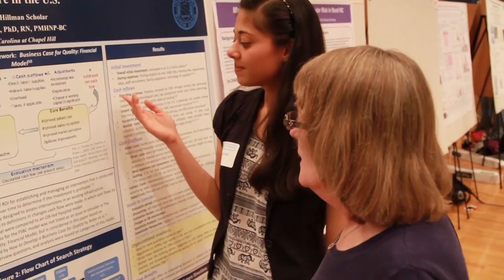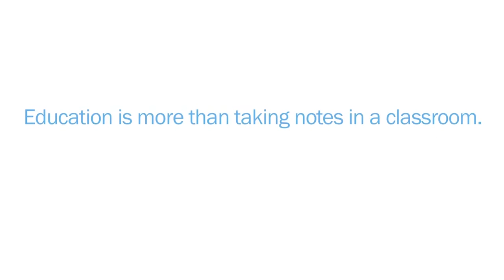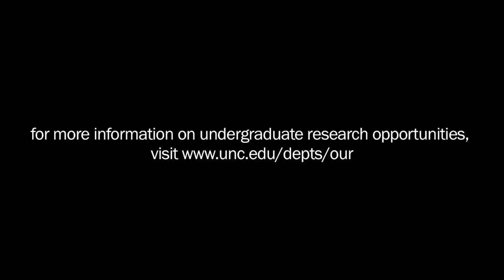Good to Great at Carolina | Pat Pukkila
Pat Pukkila, Professor Emerita of Biology, discusses undergraduate research and the role it plays at Carolina with with UNC-Chapel Hill Chancellor Emeritus James Moeser.

This conversation is the 10th in a series based on the book "Good to Great" by Jim Collins.